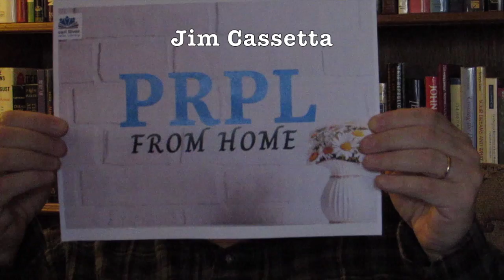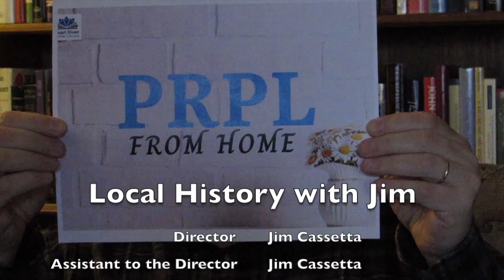History with Jim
A 19th Century Cult in Pearl River